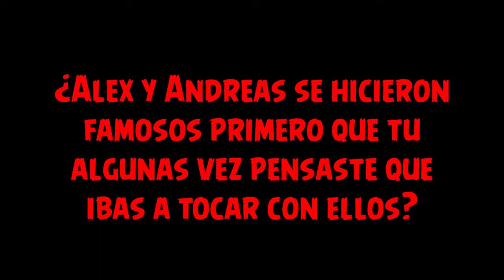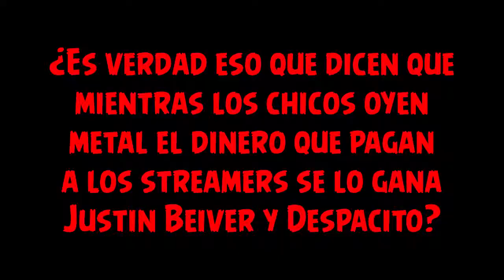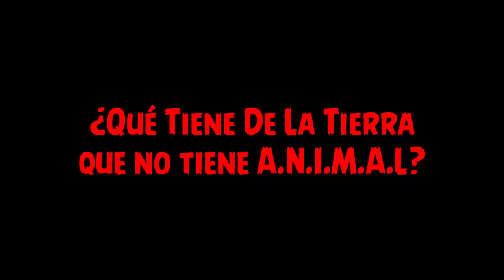HISTORIAS ROCKERAS #5 - ANDRÉS GIMENEZ // DE LA TIERRA // A.N.I.M.A.L.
Andrés Gimenez voz líder, guitarrista y compositor en De La Tierra y A.N.I.M.A.L. nos cuenta de su paso por el Metal Latinoamericano, de sus dos bandas y de su vida.